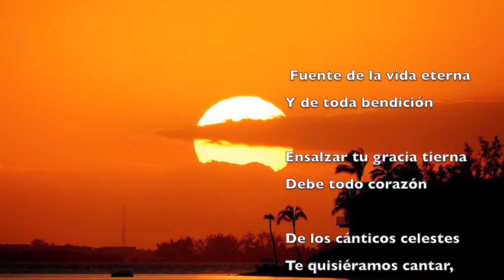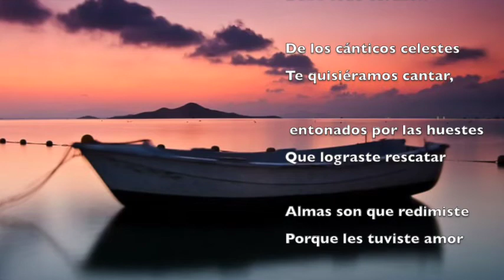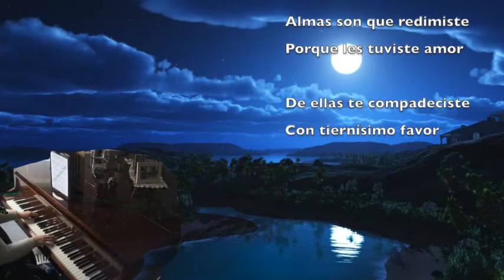Fuente de la vida eterna. Album 10 Beloved Hymns Favorites